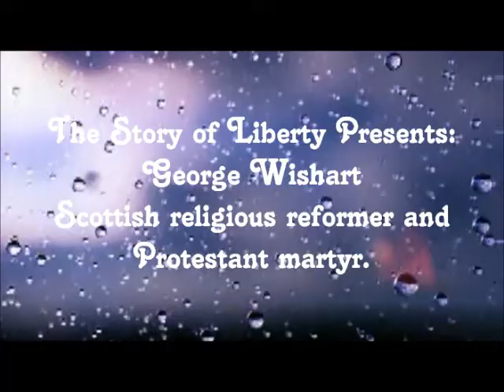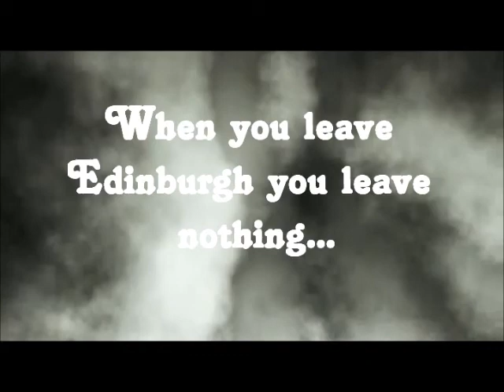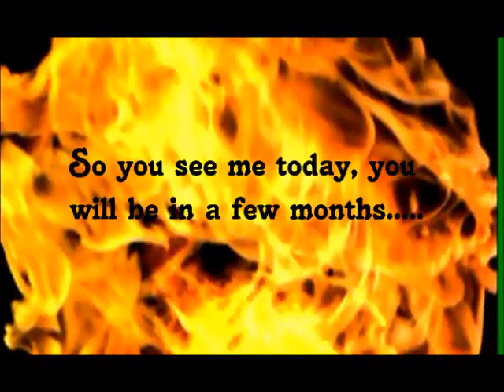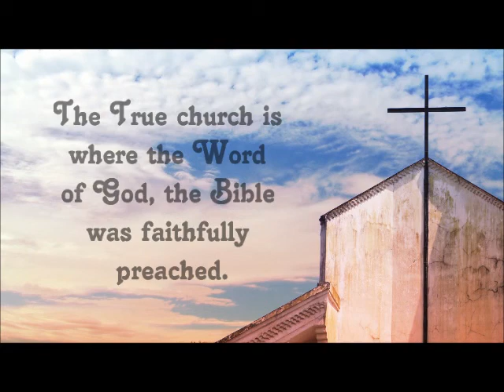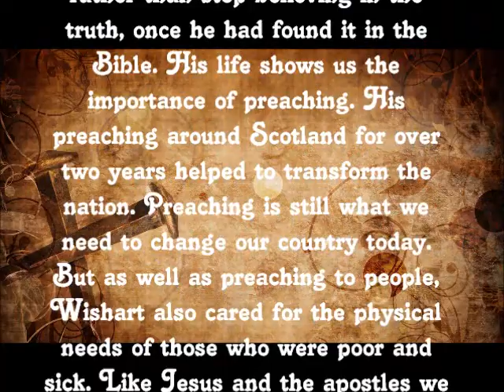George Wishart- Burned at the stake for Christ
George Wishart was a Scottish religious reformer and Protestant martyr.